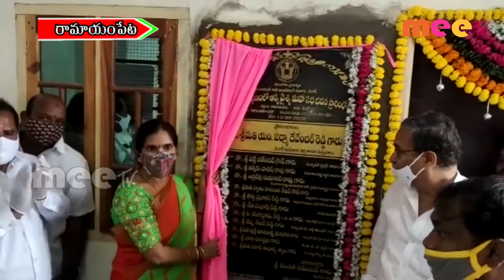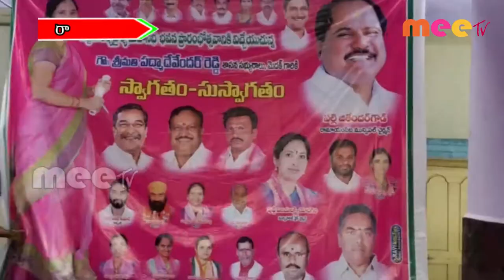నూతన భవనాన్ని మెదక్ ఎమ్మెల్యే పద్మ దేవేందర్ రెడ్డి ప్రారంభించారు //14.09.2020//MEE TV NEWS//